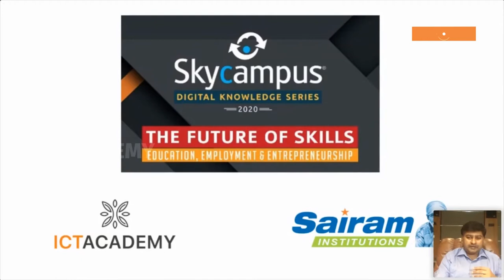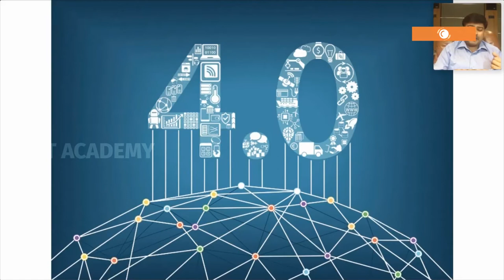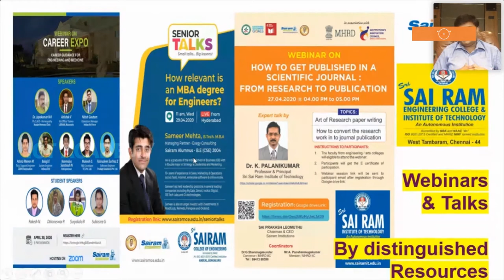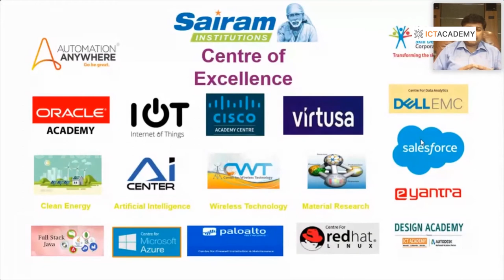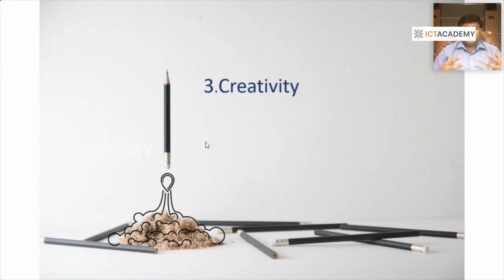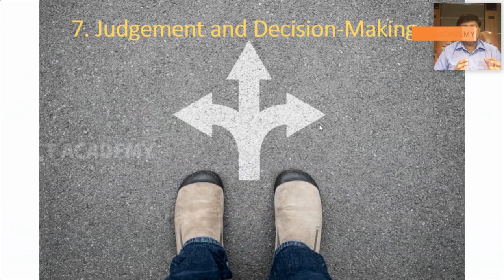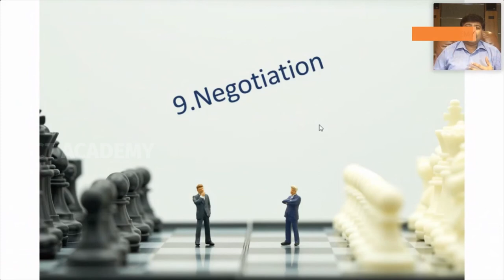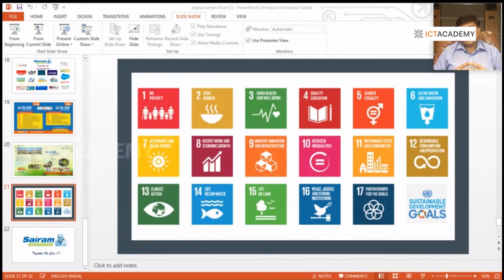People Management, Critical Thinking and Creativity | Mr Sai Prakash Leo Muthu, Sairam Institutions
Everyone was talking about skills for future. The 20 years of digital transformation has well penetrated on the last couple of months. The future of Industry, referred as “Industry 4.0” will bring self-driving cars, autonomous vehicles, etc in play.

It is right time for India to make right things. We have to up-skill the youngsters. Almost every class is happening in online now. We cannot force innovation; it has to happen on its own. A firm analyse what unique difference an employee can make and what he can contribute.

Nothing can replace human being, where complex problems can be solved only by a human besides critical thinking and creativity. The moral and ethical values are somehow deviated. We need to impart strong skill for people management among future ready workforce.

Speaker: Mr Sai Prakash Leo Muthu, CEO, Sairam Institutions